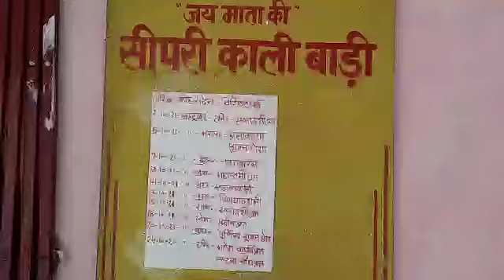झाँसी: कारगिल पार्क का मंदिर, रिपोर्ट-अनिल मौर्य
⛅ *दिनांक 07 अक्टूबर 2021*
⛅ *दिन - गुरुवार*
⛅ *विक्रम संवत - 2078 (गुजरात - 2077)*
⛅ *शक संवत -1943*
⛅ *अयन - दक्षिणायन*
⛅ *ऋतु - शरद*
⛅ *मास -अश्विन*
*पक्ष - शुक्ल*
*तिथि - प्रतिपदा दोपहर 01:46 तक तत्पश्चात द्वितीया*
 *नक्षत्र - चित्रा रात्रि 09:13 तक तत्पश्चात स्वाती*
*योग - वैधृति - 08 अक्टूबर रात्रि 01:40 तक तत्पश्चात   विष्कम्भ*
⛅  *राहुकाल - दोपहर 01:55 से शाम 03:24 तक*
⛅ *सूर्योदय - 06:32*
⛅ *सूर्यास्त - 18:19*
⛅ *दिशाशूल - दक्षिण दिशा में*
⛅ *व्रत पर्व विवरण - शारदीय  नवरात्र प्रारंभ, घट- स्थापन, पूज्य  संत श्री आशारामजी बापू का 58वां  आत्मसाक्षात्कार दिवस, मातामह श्राद्ध, चंद्र- दर्शन, महाराजा अग्रसेन जयंती (ति.अ.)*
 💥 *विशेष - प्रतिपदा को कूष्माण्ड(कुम्हड़ा, पेठा) न खाये, क्योंकि यह धन का नाश करने वाला है।(ब्रह्मवैवर्त पुराण, ब्रह्म खंडः 27.29-34)*
               🌞 *~ हिन्दू पंचांग ~* 🌞

🌷 *नवरात्रि पूजन विधि* 🌷
➡ *07 अक्टूबर 2021 गुरुवार से नवरात्रि प्रारंभ ।*
🙏🏻 *नवरात्रि के प्रत्येक दिन माँ भगवती के एक स्वरुप श्री शैलपुत्री, श्री ब्रह्मचारिणी, श्री चंद्रघंटा, श्री कुष्मांडा, श्री स्कंदमाता, श्री कात्यायनी, श्री कालरात्रि, श्री महागौरी, श्री सिद्धिदात्री की पूजा की जाती है। यह क्रम शारदीय शुक्ल प्रतिपदा को प्रातःकाल  शुरू होता है। प्रतिदिन जल्दी स्नान करके माँ भगवती का ध्यान तथा पूजन करना चाहिए। सर्वप्रथम कलश स्थापना की जाती है।*
➡ *कलश / घट स्थापना विधि*
🌷 *घट स्थापना शुभ मुहूर्त (सुरत) :*
*07 अक्टूबर 2021 शुक्रवार को सुबह  06:32 से सुबह 10:28 तक*
➡ *घट स्थापना अभिजित मुहूर्त - दोपहर 12:03 से दोपहर 12:50 तक*
🙏🏻 *देवी पुराण के अनुसार मां भगवती की पूजा-अर्चना करते समय सर्वप्रथम कलश / घट की स्थापना की जाती है। घट स्थापना करना अर्थात नवरात्रि की कालावधि में ब्रह्मांड में कार्यरत शक्ति तत्त्व का घट में आवाहन कर उसे कार्यरत करना । कार्यरत शक्ति तत्त्व के कारण वास्तु में विद्यमान कष्टदायक तरंगें समूल नष्ट हो जाती है। धर्मशास्त्रों के अनुसार कलश को सुख-समृद्धि, वैभव और मंगल कामनाओं का प्रतीक माना गया है। कलश के मुख में विष्णुजी का निवास, कंठ में रुद्र तथा मूल में ब्रह्मा स्थित हैं और कलश के मध्य में दैवीय मातृशक्तियां निवास करती हैं।*
🌷 *सामग्री:*
👉🏻 *जौ बोने के लिए मिट्टी का पात्र*
👉🏻 *जौ बोने के लिए शुद्ध साफ़ की हुई मिटटी*
👉🏻 *पात्र में बोने के लिए जौ*
👉🏻 *घट स्थापना के लिए मिट्टी का कलश (“हैमो वा राजतस्ताम्रो मृण्मयो वापि ह्यव्रणः” अर्थात 'कलश' सोने, चांदी, तांबे या मिट्टी का छेद रहित और सुदृढ़ उत्तम माना गया है । वह मङ्गलकार्योंमें मङ्गलकारी होता है )*
👉🏻 *कलश में भरने के लिए शुद्ध जल, गंगाजल*
👉🏻 *मौली (Sacred Thread)*
👉🏻 *इत्र*
👉🏻 *साबुत सुपारी*
👉🏻 *दूर्वा*
👉🏻 *कलश में रखने के लिए कुछ सिक्के*
👉🏻 *पंचरत्न*
👉🏻 *अशोक या आम के 5 पत्ते*
👉🏻 *कलश ढकने के लिए ढक्कन*
👉🏻 *ढक्कन में रखने के लिए बिना टूटे चावल*
👉🏻 *पानी वाला नारियल*
👉🏻 *नारियल पर लपेटने के लिए लाल कपडा*
👉🏻 *फूल माला*
🌷 *विधि*
🙏🏻 *सबसे पहले जौ बोने के लिए मिट्टी का पात्र लें। इस पात्र में मिट्टी की एक परत बिछाएं। अब एक परत जौ की बिछाएं। इसके ऊपर फिर मिट्टी की एक परत बिछाएं। अब फिर एक परत जौ की बिछाएं। जौ के बीच चारों तरफ बिछाएं ताकि जौ कलश के नीचे न दबे। इसके ऊपर फिर मिट्टी की एक परत बिछाएं। अब कलश के कंठ पर मौली बाँध दें। कलश के ऊपर रोली से ॐ और स्वास्तिक लिखें। अब कलश में शुद्ध जल, गंगाजल कंठ तक भर दें। कलश में साबुत सुपारी, दूर्वा, फूल डालें। कलश में थोडा सा इत्र डाल दें। कलश में पंचरत्न डालें। कलश में कुछ सिक्के रख दें। कलश में अशोक या आम के पांच पत्ते रख दें। अब कलश का मुख ढक्कन से बंद कर दें। ढक्कन में चावल भर दें। श्रीमद्देवीभागवत पुराण के अनुसार “पञ्चपल्लवसंयुक्तं वेदमन्त्रैः सुसंस्कृतम्। सुतीर्थजलसम्पूर्णं हेमरत्नैः समन्वितम्॥” अर्थात कलश पंचपल्लवयुक्त, वैदिक मन्त्रों से भली भाँति संस्कृत, उत्तम तीर्थ के जल से पूर्ण और सुवर्ण तथा पंचरत्न मई होना चाहिए।*
🙏🏻 *नारियल पर लाल कपडा लपेट कर मौली लपेट दें। अब नारियल को कलश पर रखें। शास्त्रों में उल्लेख मिलता है: “अधोमुखं शत्रु विवर्धनाय,ऊर्ध्वस्य वस्त्रं बहुरोग वृध्यै। प्राचीमुखं वित विनाशनाय,तस्तमात् शुभं संमुख्यं नारीकेलं”। अर्थात् नारियल का मुख नीचे की तरफ रखने से शत्रु में वृद्धि होती है।नारियल का मुख ऊपर की तरफ रखने से रोग बढ़ते हैं, जबकि पूर्व की तरफ नारियल का मुख रखने से धन का विनाश होता है। इसलिए नारियल की स्थापना सदैव इस प्रकार करनी चाहिए कि उसका मुख साधक की तरफ रहे। ध्यान रहे कि नारियल का मुख उस सिरे पर होता है, जिस तरफ से वह पेड़ की टहनी से जुड़ा होता है।*
🙏🏻 *अब कलश को उठाकर जौ के पात्र में बीचो बीच रख दें। अब कलश में सभी देवी देवताओं का आवाहन करें। "हे सभी देवी देवता और माँ दुर्गा आप सभी नौ दिनों के लिए इसमें पधारें।" अब दीपक जलाकर कलश का पूजन करें। धूपबत्ती कलश को दिखाएं। कलश को माला अर्पित करें। कलश को फल मिठाई अर्पित करें। कलश को इत्र समर्पित करें।*
🌷 *कलश स्थापना के बाद माँ दुर्गा की चौकी स्थापित की जाती है।*